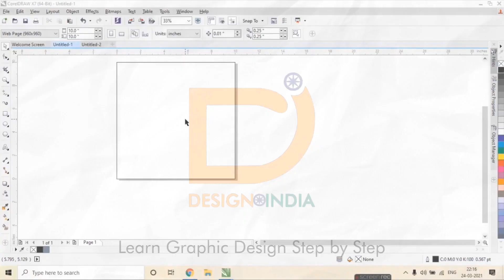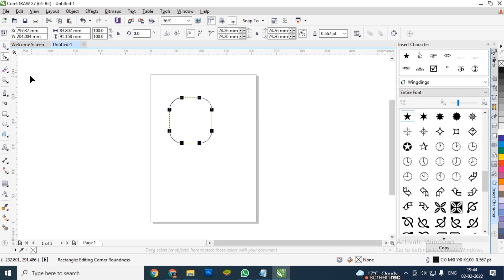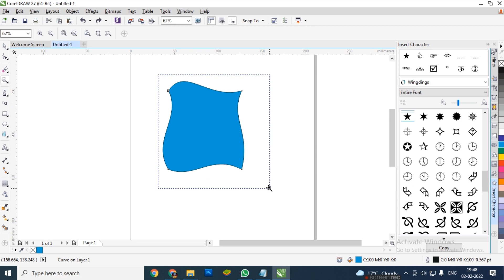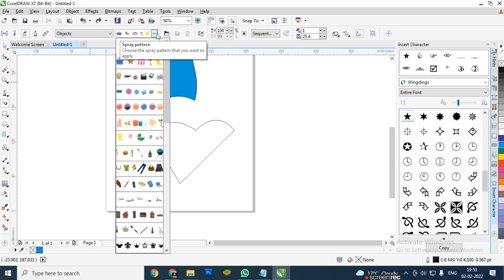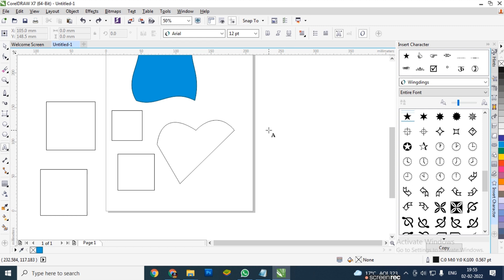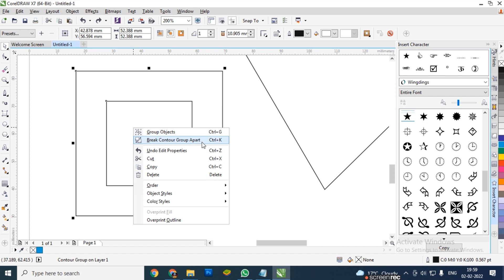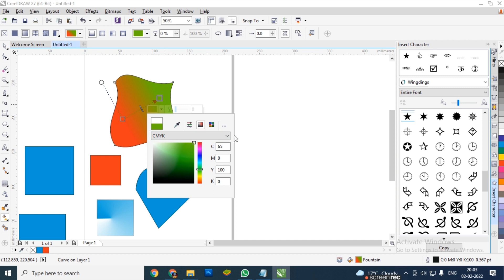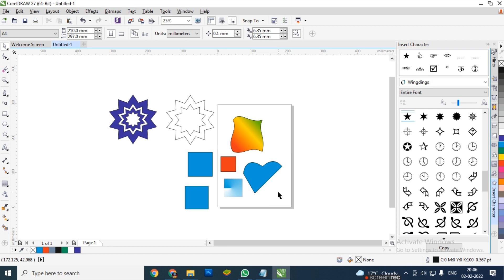Basic Tools Tutorial In One Video of Corel Draw For Beginners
So Please Watch This Video of Complete Basic Tools Information Easily Explain All Tools.

Query
Basic Tool
Corel Draw
Inter Face